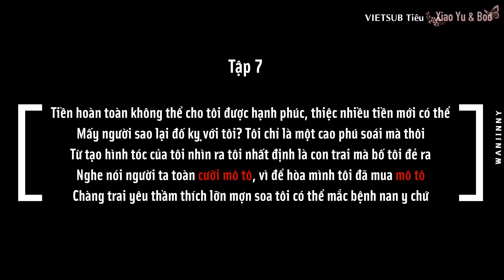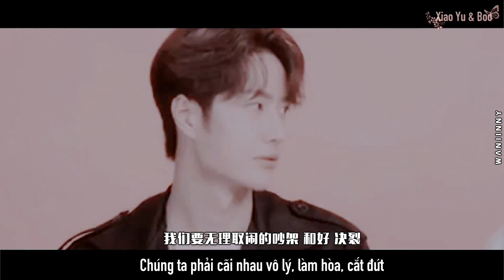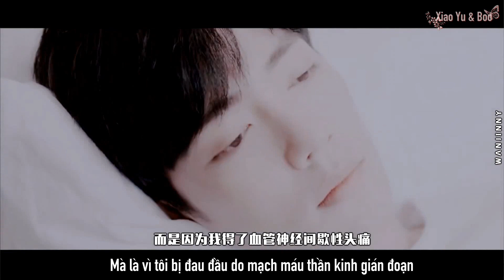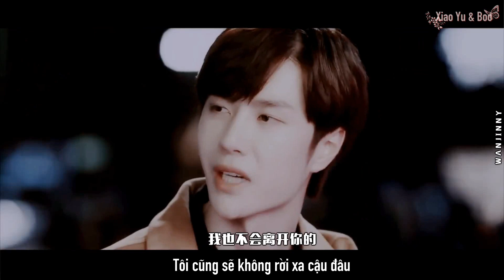[Vietsub][Tiêu Chiến x Vương Nhất Bác] 【肖战x王一博】- Vạn Vạn Không Ngờ Tới | Phim Thần Tượng Tiêu Chuẩn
Cái vid này nó ngáo ngáo nên các mẹ hãy giữ một tâm thế thiệc ngáo mà coi nhá :))))

✯Tranlator: Boo
✯Timer: Xiao Yu
✯Typesetter + Encoder: Boo
✯Cre: @WANJINNY-LIN